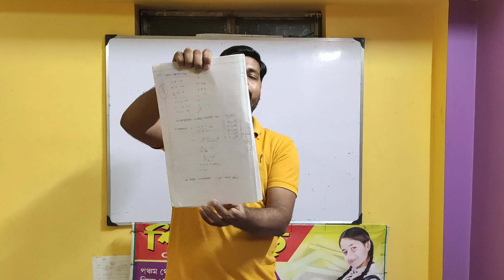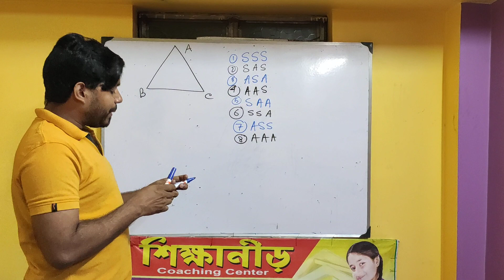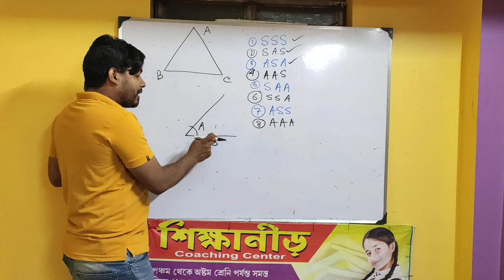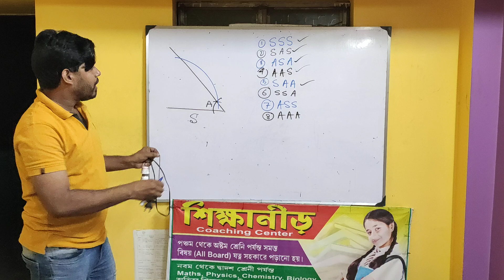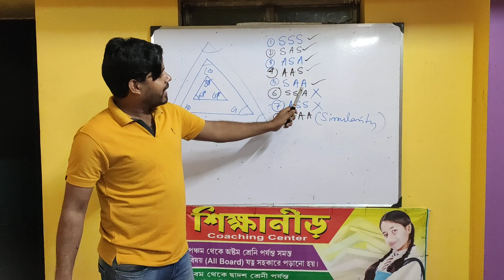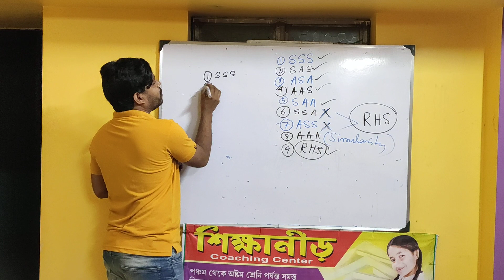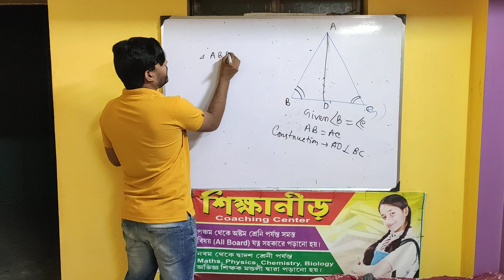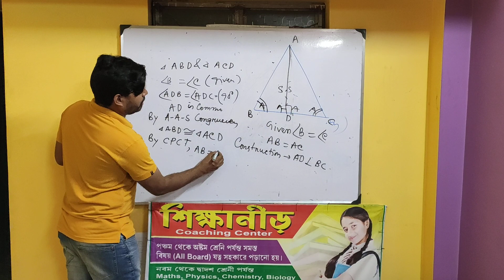Congruence of Triangles Introduction -Basic concept by Parag Kanti Pradhan parag sir 9051161488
Why only SSS , SAS ,ASA, AAS, RHS are the congruent property?
Why SSA is not congruent property?